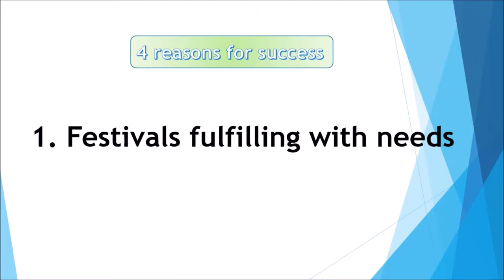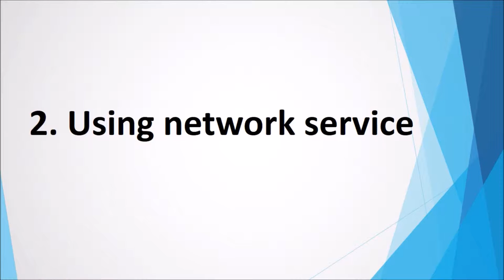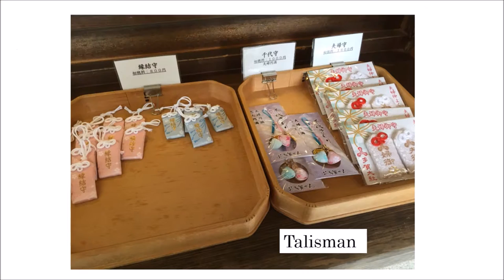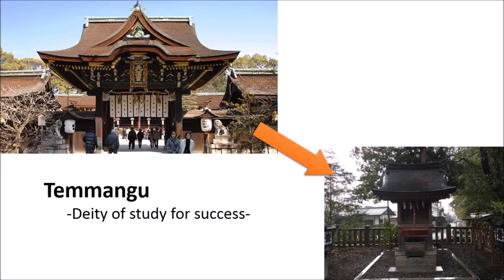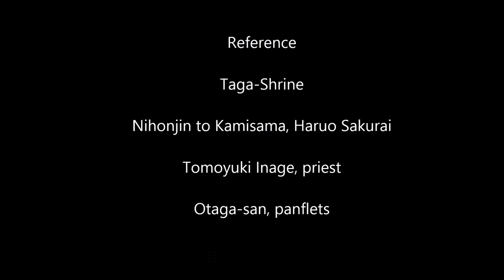Shinto's survival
Kansai Gaidai Asian studies Project on Contemporary Religion